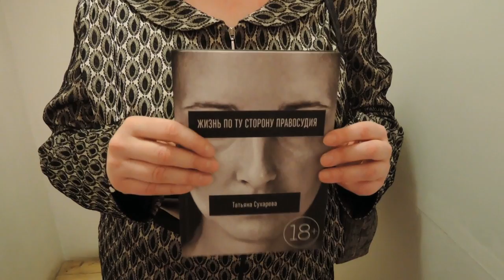Книга Татьяны Сухаревой «Жизнь по ту сторону правосудия»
4 ноября на фестивале «МедиаУдар» феминистка Татьяна Сухарева презентовала свою книгу «Жизнь по ту сторону правосудия», посвящённую личному опыту столкновения с российской судебной системой, положению женщин в российской тюрьме, выживанию и голодовкам. Мы взяли короткое интервью у авторки.